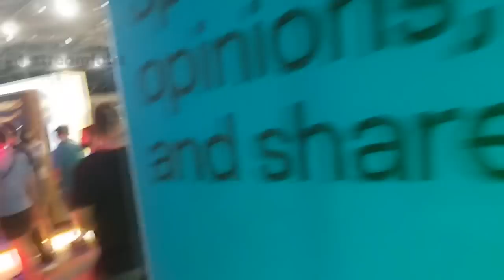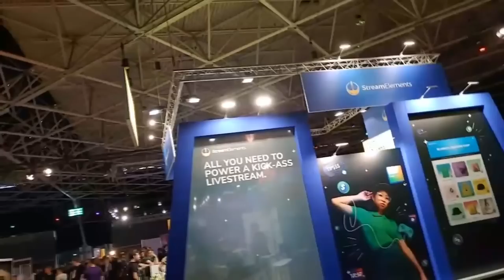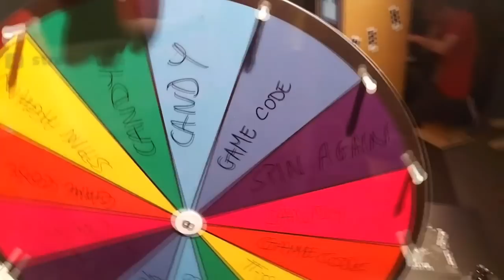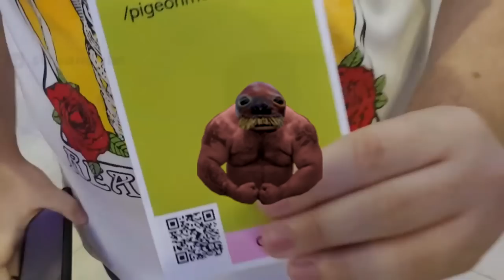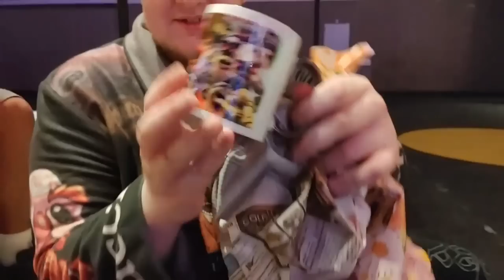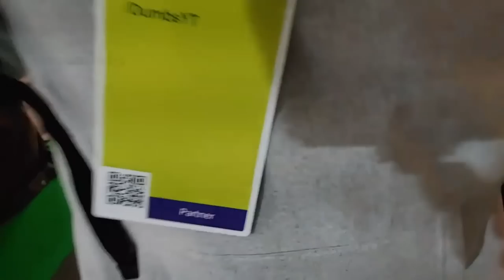Bomba Guy at TwitchCon Amsterdam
Bomba Guy went to twitch con, meeting various streamers and fans :D

Music used in this video:

Featuring, TheBausffs, Esfand, EloSanta, PusiPuu, Sharon, JulimiTV, Potent213, Meowko,
MidBeast, Yamatosdeath1, EvalunnaTV, Knut, Pokimane, TommyInnit. and more